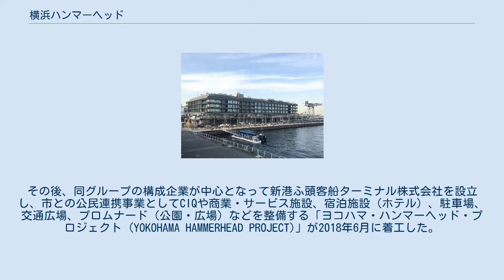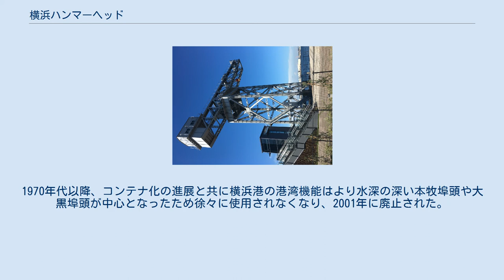横浜ハンマーヘッド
横浜みなとみらい21 」 横浜ハンマーヘッド 横浜ハンマーヘッド（よこはまハンマーヘッド）は、横浜市中区のみなとみらい21新港地区6-1街区（8号・9号岸壁）にある客船ターミナルと商業施設、ホテルなどからなる複合施設。
2019年10月31日開業。
 横浜港に寄港する大型客船（クルーズ客船）について、大さん橋単独では対応に限界があることから新港埠頭でも受け入れを可能とするため、9号岸壁の耐震化および延伸・増深整備と、公民連携（事業提案方式）でかつての新港客船ターミナルに代わる新たな客船施設を整備する計画が立てられた。
 同岸壁を既存の「延長220メートル・水深7.5メートル」から「延長340メートル・水深9.5メートル」に拡張して、11万6千総トン級にも対応できるようにするなど横浜港に寄港する船舶の8割の受け入れを可能とするもので、横浜市では2014年7月に同岸壁の延伸・増深整備（大型客船対応化）に関する基本設計をオリエンタルコンサルタンツに委託、2016年度より既存施設と古い岸壁の撤去工事に着手した。
 一方、客船施設については2017年10月、「みなとみらい21 新港地区客船ターミナル（仮称）整備」の事業者として、横浜岡田屋を代表とした地元企業など計8社で構成される企業グループ「Yokohama Pier9（仮称）」が選出された。
その後、同グループの構成企業が中心となって新港ふ頭客船ターミナル株式会社を設立し、市との公民連携事業としてCIQや商業・サービス施設、宿泊施設（ホテル）、駐車場、交通広場、プロムナード（公園・広場）などを整備する「ヨコハマ・ハンマーヘッド・プロジェクト (YOKOHAMA HAMMERHEAD PROJECT)」が2018年6月に着工した。
 公民連携事業として横浜市が土地（6-1街区）を事業者に貸し付ける形で整備され（事業用定期借地権の契約期間は49年、2018年3月に同契約の合意書締結）、その上でCIQ施設部分のみ市が事業者から床を賃借し管理運営される。
 2019年6月、複合施設の総称が「横浜ハンマーヘッド」に決まったと発表。
当初は同年春頃の一部開業（供用開始）を目指していたが、半年ほど工期が延びて商業施設とホテルは同年10月31日に開業を迎えた。
当施設のコンセプトは街と陸・海・空をつなぐ海の駅「ヨコハマ ウミエキ」。
客船ターミナル・商業施設・ホテルなどからなる地上5階建ての複合施設で、1階が商業施設およびCIQ、ホテルエントランス、2階が商業施設およびホテルフロント、3-5階がホテル客室となる。
 なお、施設名の“ハンマーヘッド”は当地にある歴史的な産業遺産の遺構「ハンマーヘッドクレーン」に由来する。
 CIQ機能を備え国際客船にも対応した客船ターミナル。
2019年11月4日のカーニバル・コーポレーション「ダイヤモンド・プリンセス」の入港と共に供用開始となった。
開業当初は「ぱしふぃっくびいなす」が主に入港しているが、今後はその他の客船の入港も予定されている。
 食を中心とした25のテナントが入っており、施設内の一角にはコミュニティ放送局「マリンFM 86.1MHz」も開設されている。
 ハンマーヘッドクレーン （2020年9月4日） 当施設（6-1街区、8・9号岸壁間）の海側先端部（5街区）に現存する歴史的に貴重な産業遺産、ハンマーヘッドクレーン（50t定置式電気起重機）の遺構周辺（約0.3ha）に整備された多目的イベント広場で、当施設の建物2階部分とも「ハンマーヘッドデッキ」で接続される。
広場とデッキは共に2020年8月供用開始。
 1914年（大正3年）に建造されたイギリス製の50tジャイアント・カンチレバークレーンで、日本に3基（他は長崎県長崎市および佐世保市に現存）、世界でも17基しか存在しない貴重な産業遺産である。
2007年に近代化産業遺産（経済産業省）に認定、さらに2018年には土木学会選奨土木遺産にも認定されている。
 関東大震災（1923年）でも倒壊せず、戦後はGHQに接収され使用できない期間（1945年-1956年）もあったが、高度経済成長（1960年代）に入ると再び活躍した。
1970年代以降、コンテナ化の進展と共に横浜港の港湾機能はより水深の深い本牧埠頭や大黒埠頭が中心となったため徐々に使用されなくなり、2001...